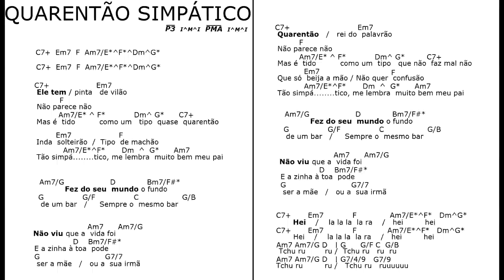QUARENTÃO SIMPÁTICO mus